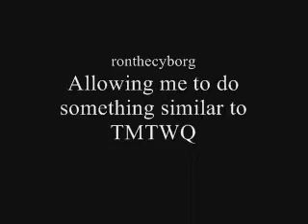Submit To Authority Part 5 (Finale)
Part 5 of my TRS2004 mini series Submit To Authority. This is the last part. Music is Cliffhanger Snow Mobile, a Modern Warfare 2 soundtrack, Dragon Rider by Two Steps From Hell, and Never Forget by Two Steps From Hell.